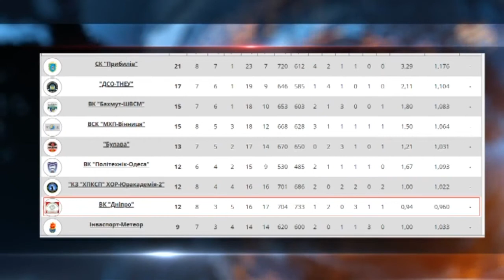Волейбол чоловіки ЧУ вища ліга